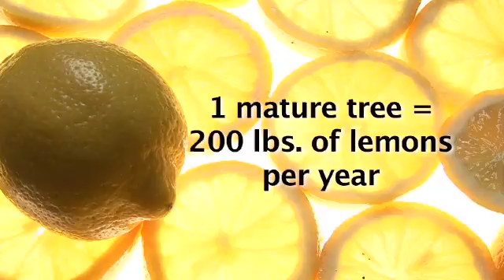JOTregisterFYourTree 16x9 streaming